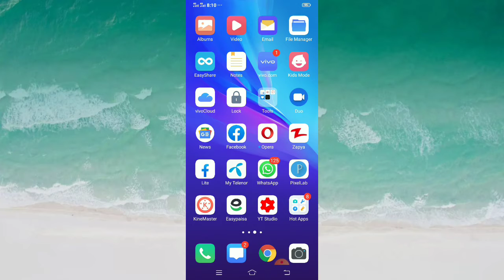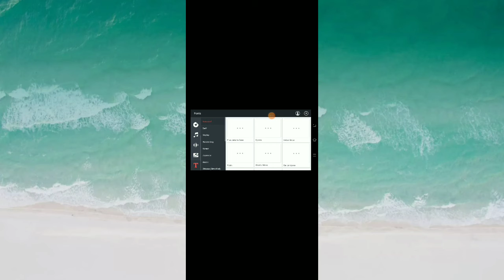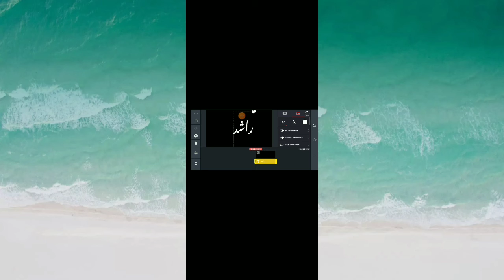How To Kinemaster Urdu Font Add Very Simple Trick|Without App|Rashid Ali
Add Very Simple Trick|Without App|Rashid Ali